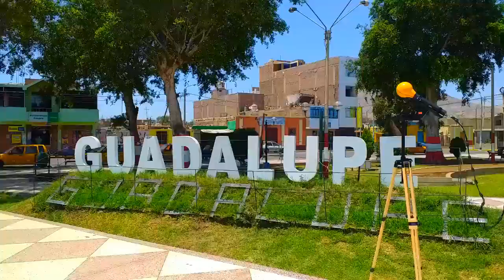Medicion de Limites Maximos Permisibles (LMP) de Radiciaones No Ionizantes (RNI) en distritos de Ica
Medicion de Limites Maximos Permisibles (LMP) de Radiciaones No Ionizantes (RNI) en la provincia de Ica, distritos de guadalupe y la localidad e cerro prieto